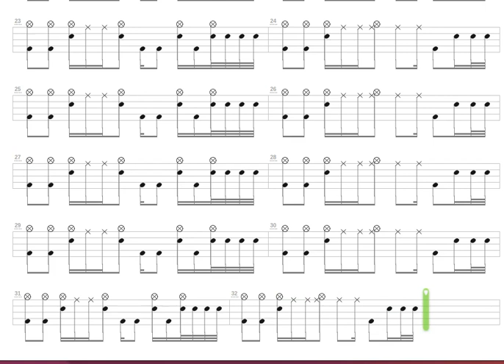Forced In + Muse + Drum only + Drum tab